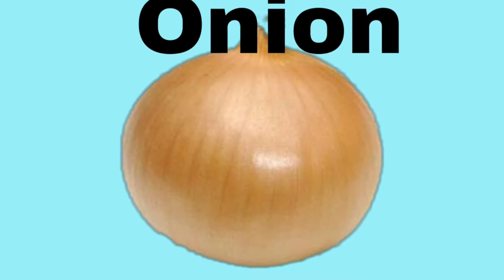Spicy Cabbage Stir Fry with Anchovies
This recipe is simple to cook, spicy cabbage stir fry with anchovies.
Here the ingredients that you'll need:cabbage,onion,garlic,anchovy paste,salt,ground black pepper,red chilli.
Try this recipe you'll like the taste.